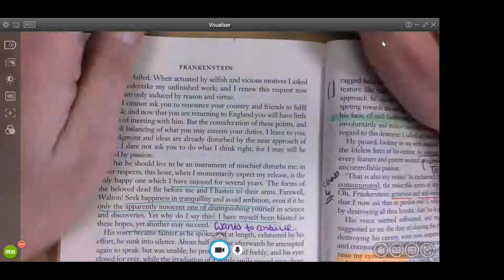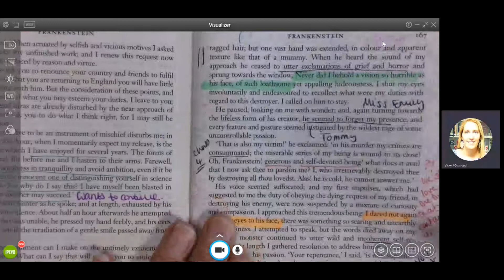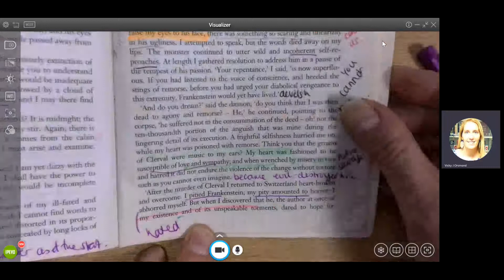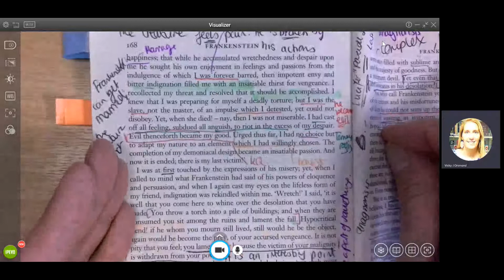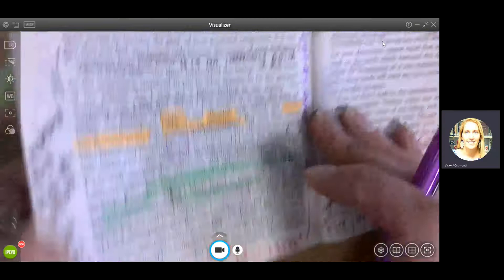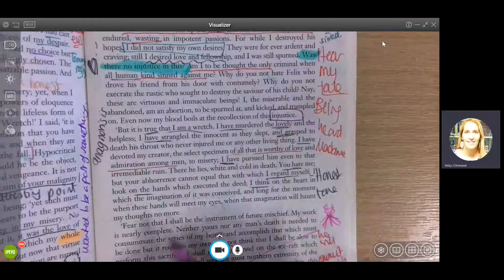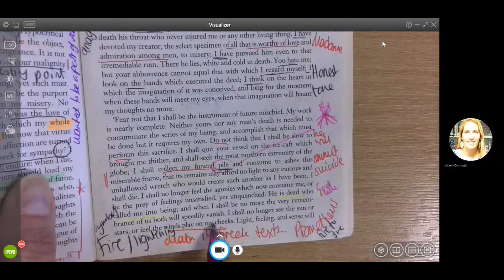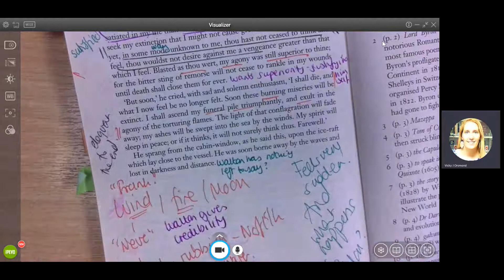Prose English Lit: 'Frankenstein' Chapter 24 Part 2